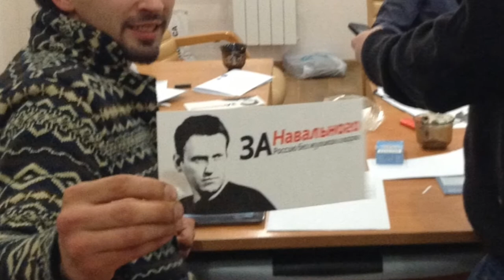Репортаж об изъятии листовок из штаба Навального. Портал gorodkirov.ru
Киров, штаб Алексея Навального. Портал gorodkirov.ru